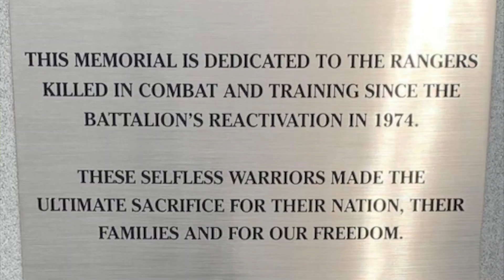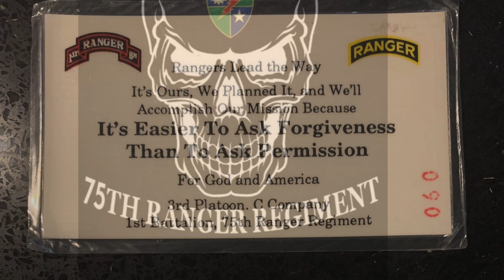Bond of Brothers RLTW C/Co 1/75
2019 Ranger Reunion 1/75